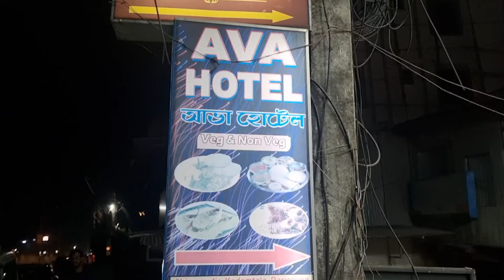1️⃣ কুয়াশায় অবস্থা খারাপ KOLKATA To SILIGURI Fastest Route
Hi Friends,

This video was uploaded late and I apologize to the "Beyond Milestones" family for the inconvenience. This Christmas, I thought of going to North Bengal as had no plans at all. So, it's mostly a last-moment plan and executed smoothly enough.

However, when I started my ride, the road was so foggy that it was even hard to see anything beyond 10 feet. So, the whole journey was delayed and I was exhausted as well.

In this vlog, I have covered the newly created Behrampur Highway, which made the ride much smoother and faster as well.

I stayed at "Hotel Shivanand" in the Shiv mandir area, near the North Bengal University campus. I believe it's the best stay for any biker, as they have safe parking and affordable stay at just 800 without compromising on comfort or any amenities.

Hotel SHivanand: (Mr. Utpal) 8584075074 / (Mr. Ranobir) 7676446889

Do watch and let me know how you liked it, in the comments!

kolkata to siliguri best route
kolkata to siliguri by bike
kolkata to siliguri by bike best route
kolkata to siliguri by road